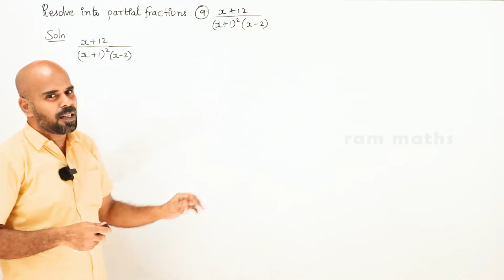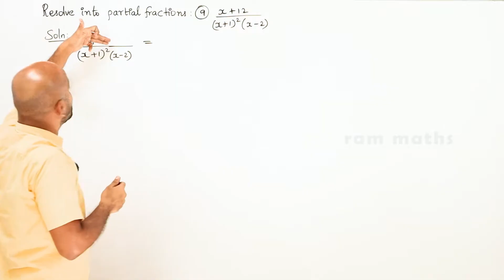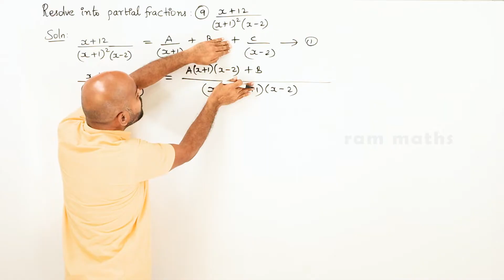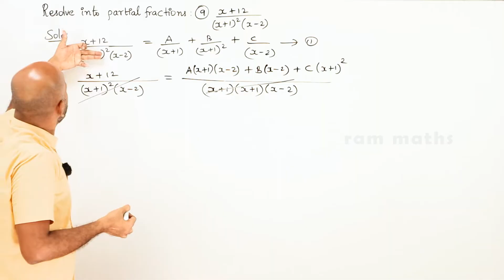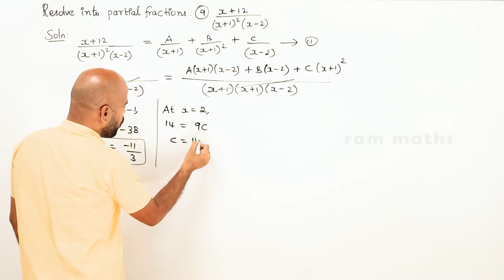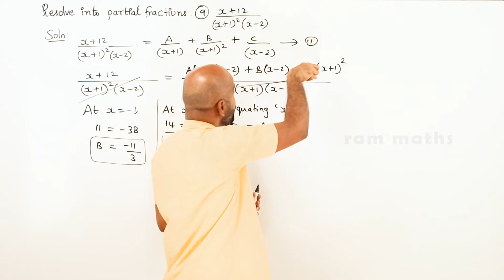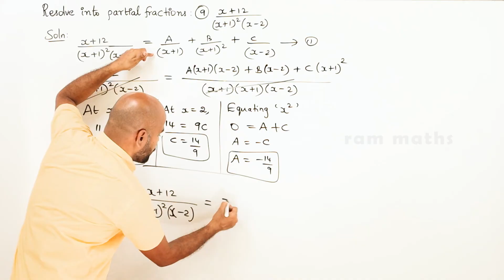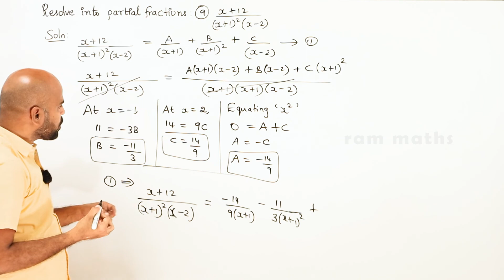11th | ex. 2.9 | Q.No.9 | basic algebra | Chapter 2 | State Board | ram maths